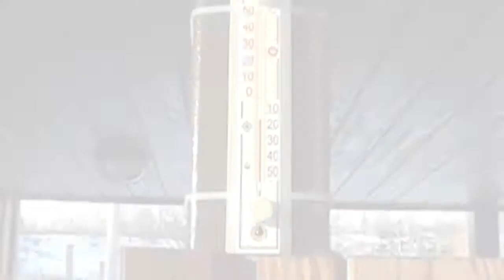Окунуться зимой - полезно...